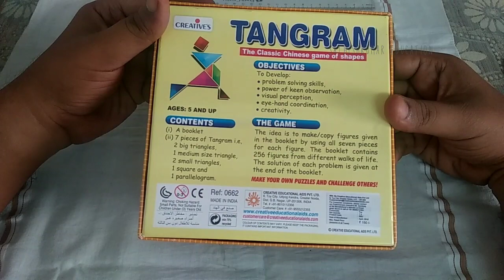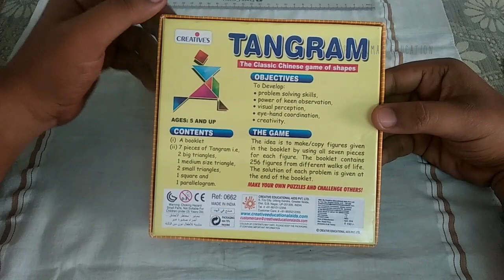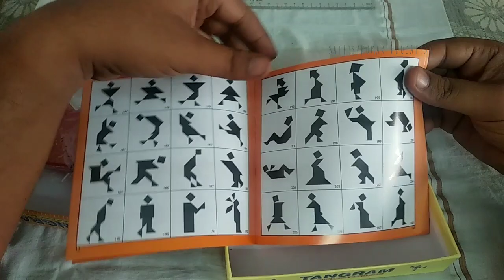Tangram - புதிர்வெட்டுக்கட்டம் -7 piece geometrical puzzle game explained in tamil - Chinese puzzle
Tangram is the classic Chinese game of shapes...

Main objective of the game is...
To develop ...,
1.problem solving skill
2.power of keen observation
3.visual perception
4.eye-hand coordination
5.creativity

If you need this model (material)

Click the buying link..

Hello